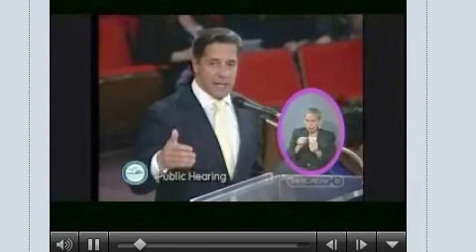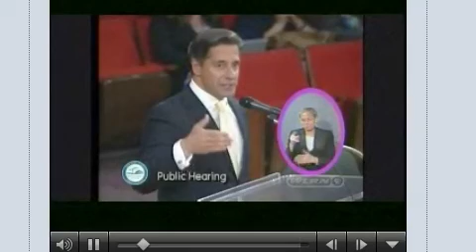Opt Out discussed at Miami Dade School Board meeting, March 9, 2016.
Public Hearing, 3 min speech by Isabella Perdomo, 7th Grader speaks about Opting Out of the FSA test

2:20 Ms. Navarro asks if Opting Out is an option.
2:40 Ms. Izquierdo, Chief Academic Advisor,  answers
3:00 Carvalho responds reinforcing the states position that there is no opt out in Florida.  He then goes into the consequences.
5:40 Carvalho calls on the board lawyer to confirm if there a statutory provision to opt out in Florida.
6:24 Carvalho speaks again about the boards role in calling out accountability issues.  Speaks about consequences.
7:53 Ms. Izquierdo talks about the high stakes attached to the tests.